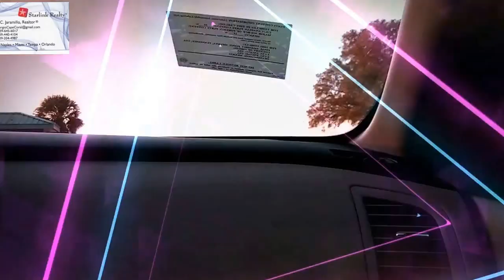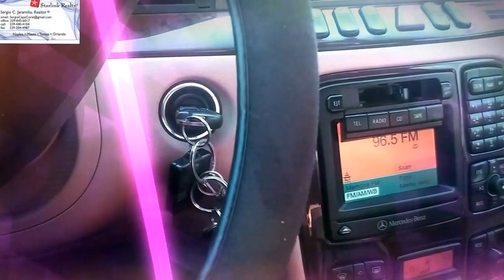SI QUIERE COMPRAR O VENDER SU CASA APTO O LOTE A MEJOR PRECIO LLAMENOS